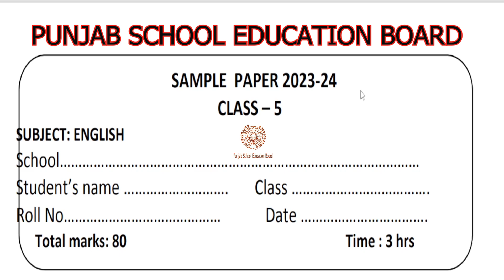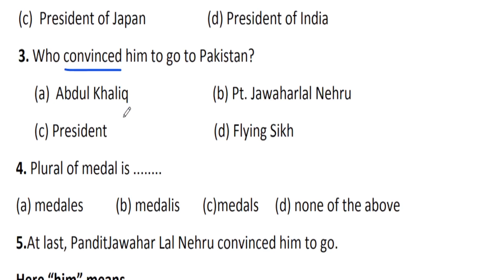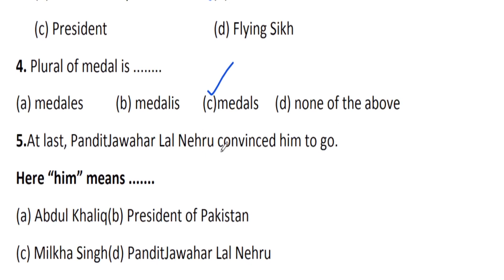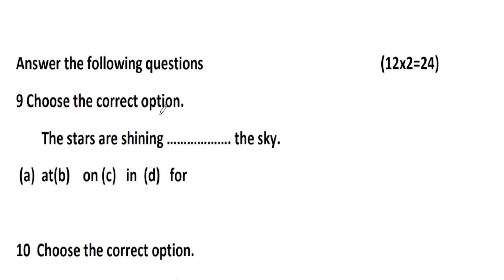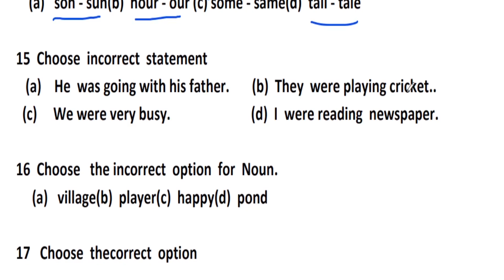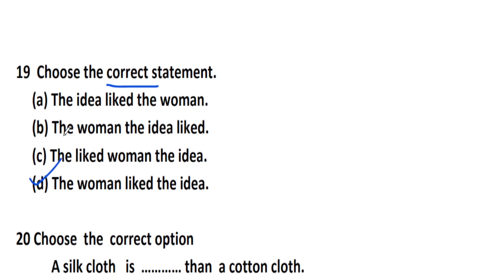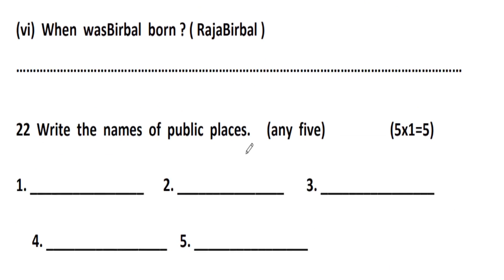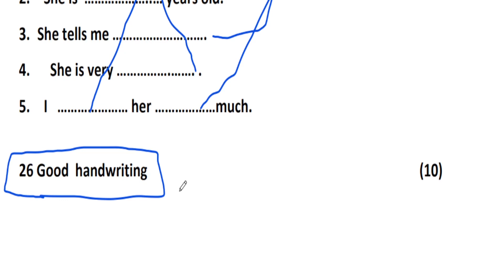PSEB 5TH CLASS English Paper 2024 |Practice Solved Paper |SHANTI GUESS PAPER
5TH CLASS English Solved Paper PSEB 2024
7 March 2024 5Th Class English Solved Paper
SHANTI GUESS PAPER 2024 5TH CLASS PSEB